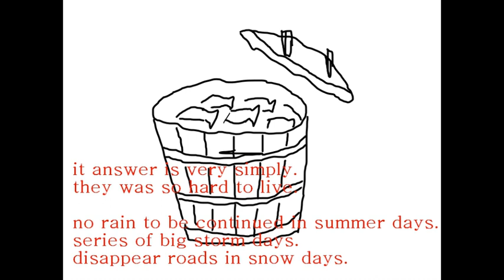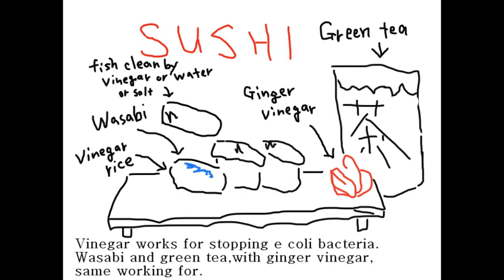Introduction Japanese SUSHI culture.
I doing English training.
Please you forgiven my mistake writing.
So,this time I try to explanation about Japanese SUSHI culture.
I hope you will be have fun!